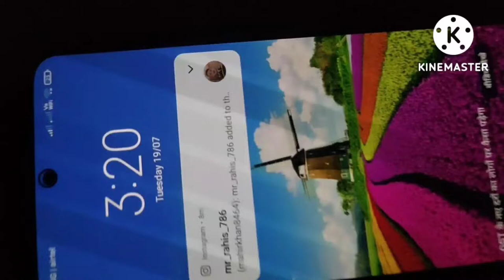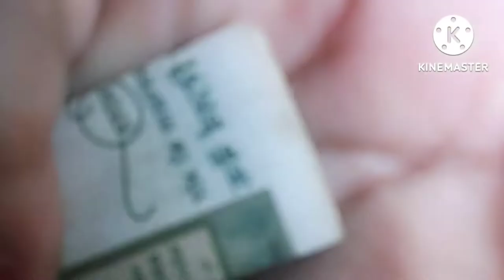Day14 | husband ghar se bhar rahe to hi acha hai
family vlogs,indian family vlogs,daily vlogs,hhindi !

Hello Aslam walekum______
My shoot vlog
Vivo X 50

My self

Ummeed hai apko video acha laga ho